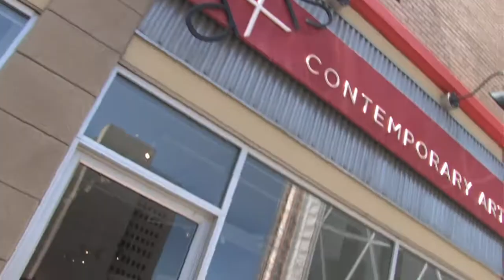Stage - Fragments of Soul - The Art of Amy Dryer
Stage, an Upcoming show by Amy Dryer at Axis Gallery.
Opening Night: October 20, 2011, 6-9pm.
Video created by BizBoxTV.com